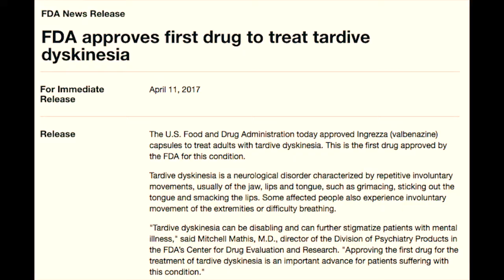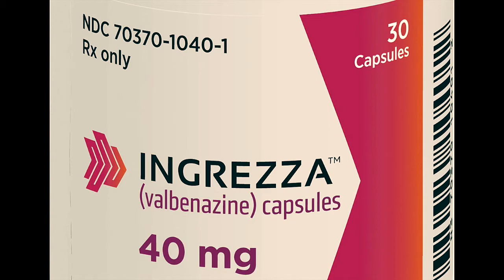FDA approves first drug to treat Tardive dyskinesia